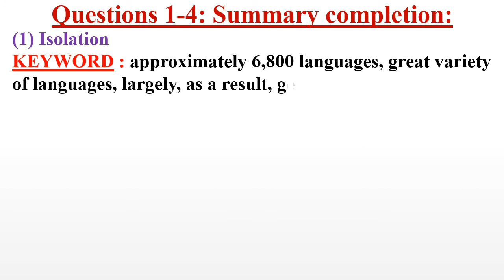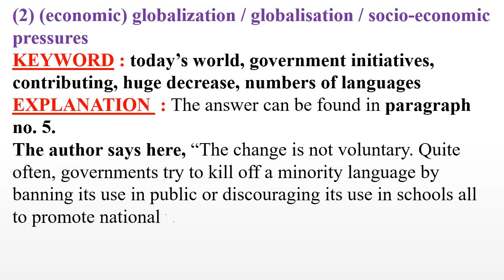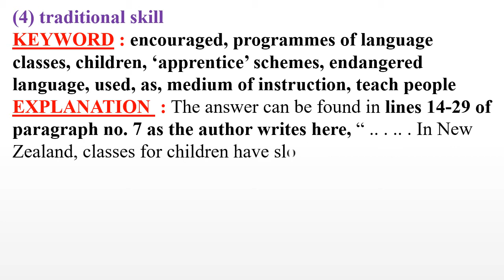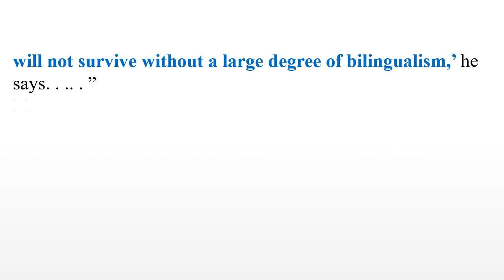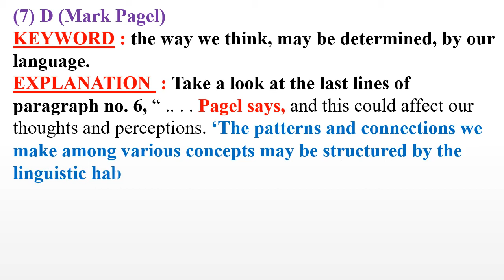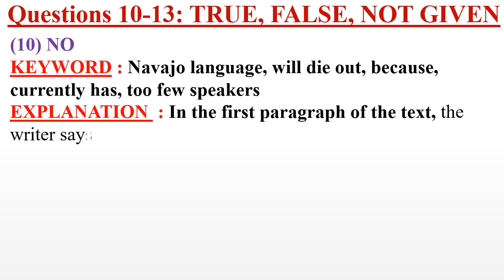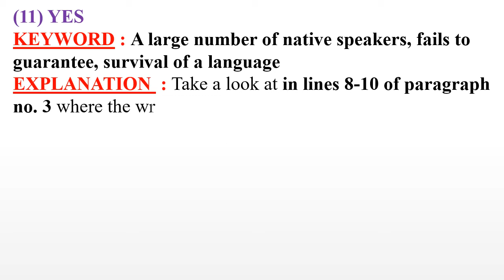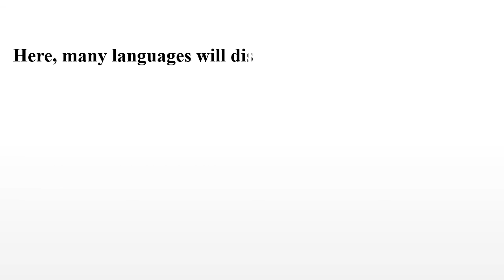IELTS 4 READING TEST 2 PASSAGE 1 | Lost of Words Passage Answer With Explanation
Today I will show you IELTS 4 READING TEST 2 PASSAGE 1 answer with explanation. In this video Lost of Words passage answer with explanation step by step. I will try my best effort for you. If you face any problem please write your problem in comment box.
All Cambridge ielts book academic reading test answer will get with explanation in here.

𝐁𝐨𝐨𝐤 : Cambridge Ielts 04
𝐓𝐞𝐬𝐭 : 2
𝐏𝐚𝐬𝐬𝐚𝐠𝐞 : 1
𝐏𝐚𝐬𝐬𝐚𝐠𝐞 𝐍𝐚𝐦𝐞 : Lost of Words